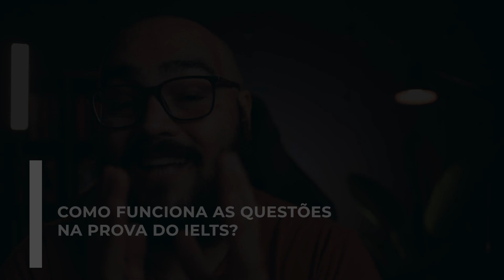TIPOS DE QUESTÕES MAIS CAEMS NO IELTS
Nesta eu te falo quais os tipos de questões mais CAEM do IELTS.